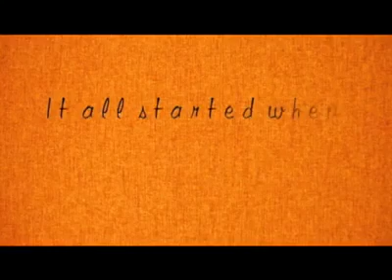The Empowerment Experiment.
Check out this fantastic video on The
Empowerment Experiment. The Anderson Family made a 1 year pledge to
only purchase what they could from African-American owned businesses.
We all need to follow this example. We spent $913 Billion in 2009 and
only 2% of our dollars were spent with our own people. No other ethnic
group is that economically dysfunctional.